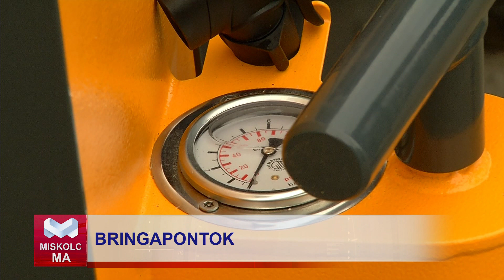Átadták az első kerékpáros szervizpontot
Átadták az első kerékpáros szervizpontot a Szent István téri LED fal alatt.